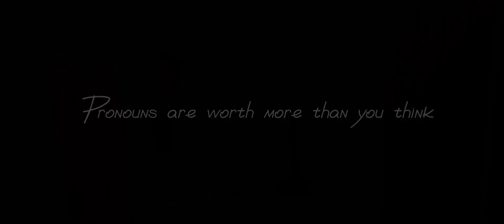EQUILIBRIUM - Awareness campaign for Gender Discrimination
Greetings everyone! We are back for another video. An educational video not for compliance but rather an eye opener to all of us about theses circulating issues not just in our country but in the whole world.

We’ve hoped you’ll reflect upon in this video🤍